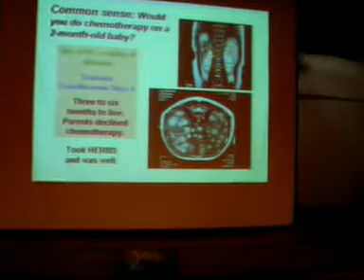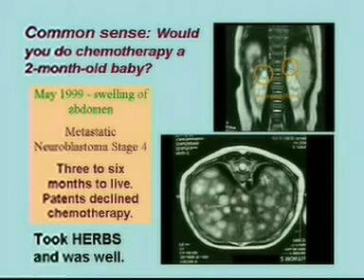IpohGH 2006Talk 3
Chris was invited to give a talk to the doctors at Ipoh GH, 2006.